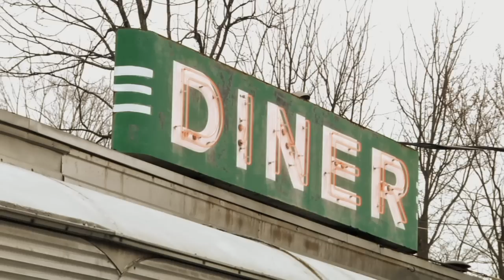Franklin & Marshall Winter 2011-2012 for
Franklin & Marshall Winter Collection 2011
Franklin and marshall presents its Winter Collection.
Ibiza One Radio the first streaming Radio from Ibiza.
This and more info about music, fashion, technology and celebrities